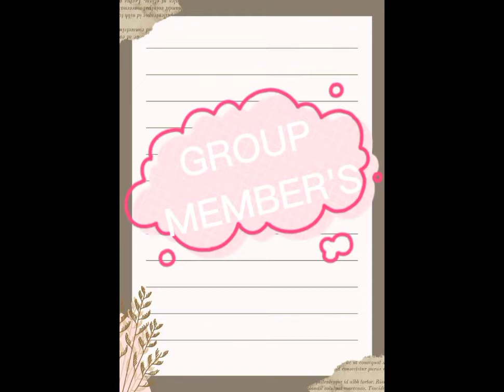DIORAMA: Plate Tectonics and Volcano Activity